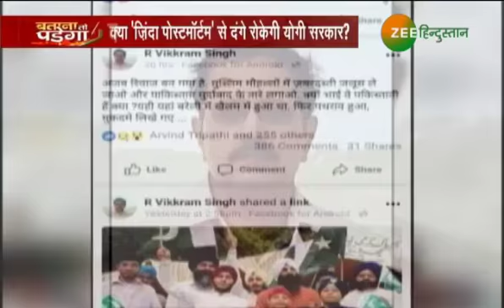Batana To Padega: क्या दंगाइयों का 'ज़िंदा पोस्टमॉर्टम' से रूकेंगे दंगे?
कासगंज हिंसा पर विनय कटियार ने कहा है कि यूपी में अब योगी की सरकार है और दंगा फैलाने वालों का अब ज़िंदा पोस्टमॉर्टम होगा।
क्या दंगाइयों का 'ज़िंदा पोस्टमॉर्टम' से रूकेंगे दंगे?
about channel